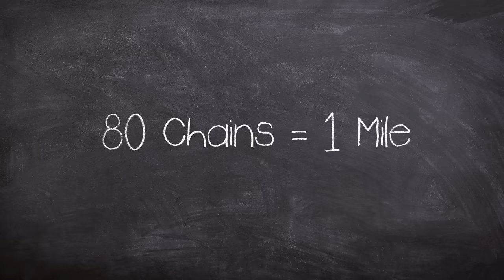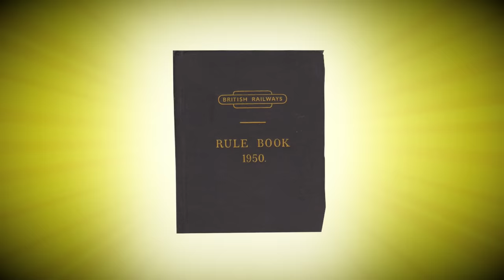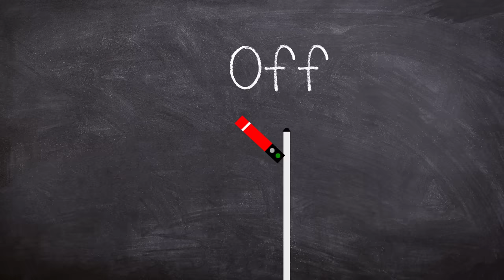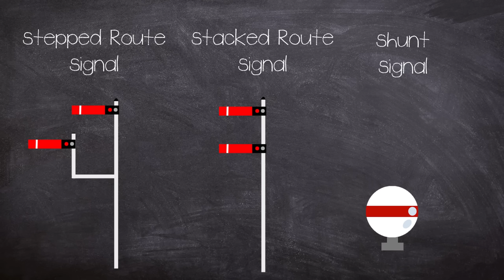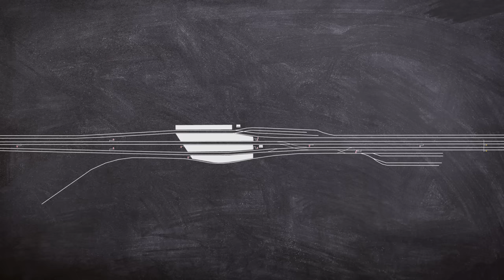A Brief History of: The Horrific Harrow & Wealdstone Train crash 1952 (Short Documentary)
The Harrow and Wealdstone rail crash was a three-train collision at Harrow and Wealdstone station in  Greater London.

The disaster unfolded during the morning rush hour of 8 October 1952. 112 would loose their lives and 340 injured.

It remains the worst peacetime rail crash in the United Kingdom but the second deadliest overall, it would highlight the issues with railway safety.